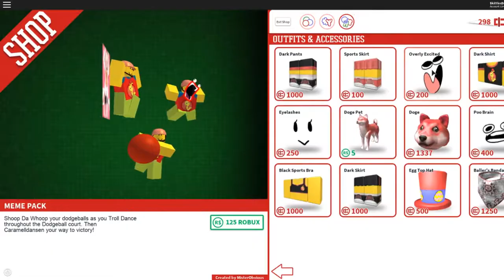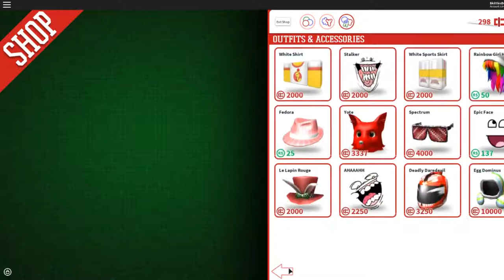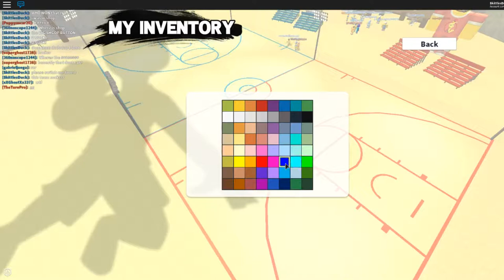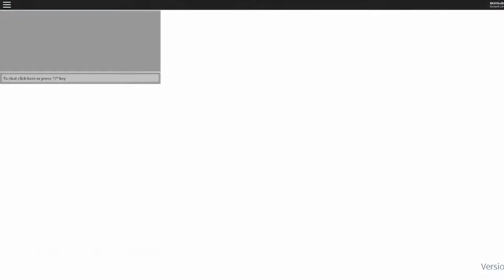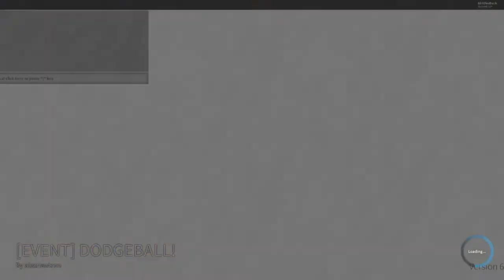Summer Games 2017 - Dodgeball